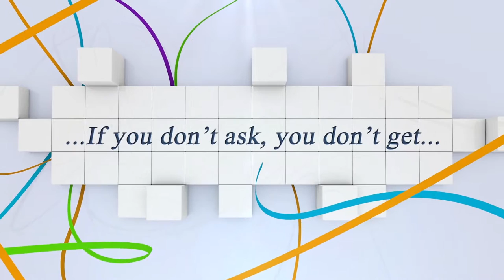Sieger: Patrick Afflerbach mit Quando 24 - CSI2* Finale Silber Tour 1,40M...